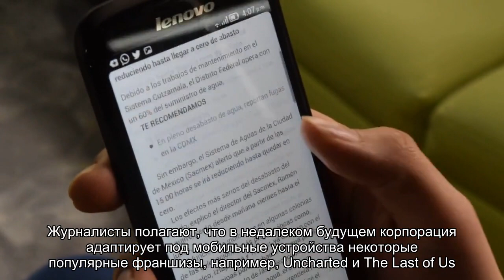Эксклюзивы Sony появятся на смартфонах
На мобильных устройствах предсказали появление игр для PlayStation. Журналисты сделали такой вывод на основании найденного на сайте для найма специалистов объявления от Sony. Нанятый компанией кандидат «сосредоточится на успешной адаптации самых популярных франшиз PlayStation для мобильных устройств».